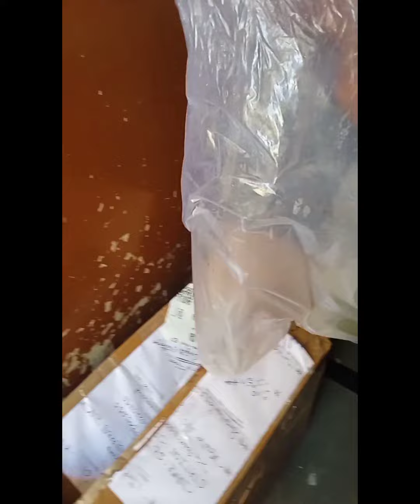Channa Snakehead Fish|| Stewarti kalikhola fish||Fish Unboxing video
This fish belongs to Channa Snakehead Spicie

This fish name is Stiwarti Kalikhola. it is a rare fish can not find in all places. After a long time of search finally I got it male & female pair.